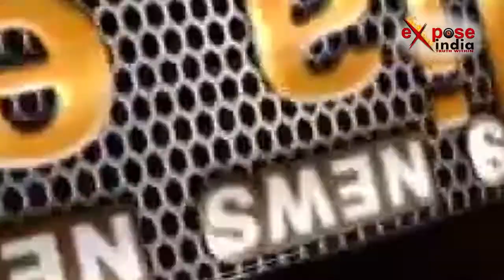योगी सरकार में सामने आई स्कूल प्रशासन की बड़ी लापरवाही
जनपद कन्नौज में सरकारी स्कूल प्रशासन की बड़ी लापरवाही सामने आयी है। यहां पूर्व माध्यमिक विद्यालय प्रशासन की लापरवाही से छुट्टी होने के बाद एक छात्र स्कूल में ही बन्द हो गया। स्कूल का पूरा स्टाफ भी बिना कुछ देखे चला गया और किसी की भी नजर उस छात्र पर नही पड़ी। छात्र के चीखने-चिल्लाने पर आसपास के लोग वहां पहुंचे, जिसके बाद किसी तरह छात्र को बाहर निकाला गया। इस घटना से गुस्साए लोगों ने स्कूल प्रशासन की लापरवाही के खिलाफ कड़ी कार्रवाई की मांग की है।